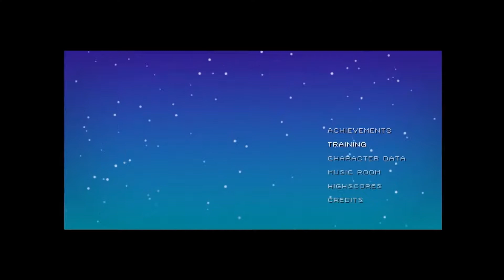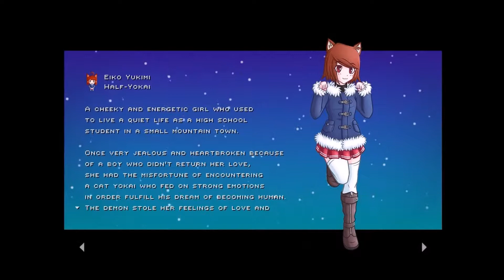Jigoku Kisetsukan Sense of the Seasons EP2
Today we play more of Jigoku Kisetsukan Sense of the Seasons!
Xbox:
YellowCatFud